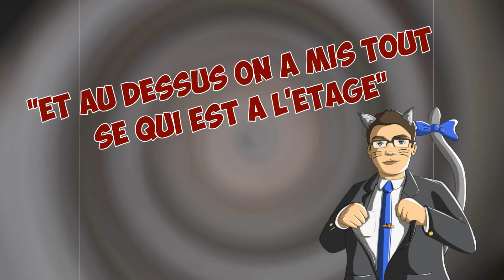World Record De production d’électricité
World record de production d'electricité, situer a un même point !

Merci au copains qui ont participer :

Ryucreator
Papy mie
Ladyslaslalymace
Faroule 22
Giovanii
Gow Diamant
Kathlys
Lunard
Vince
Overload

Le Cm de la comu Satisfactory FR

Merci de vos avis en commentaire et avec des Pouce bleu !